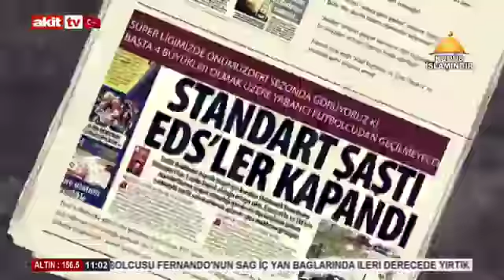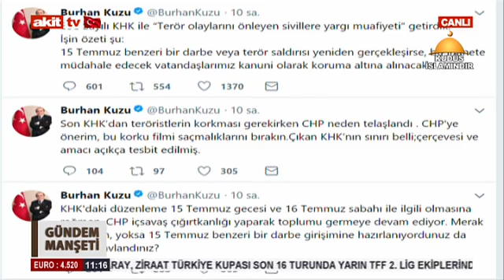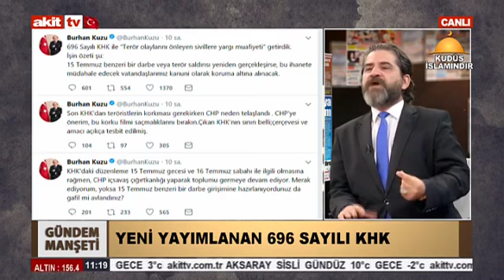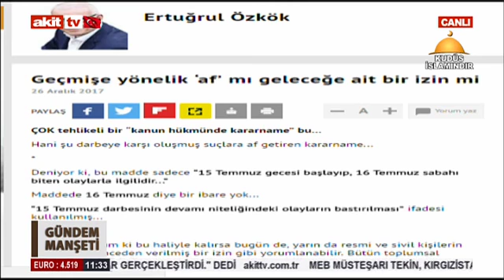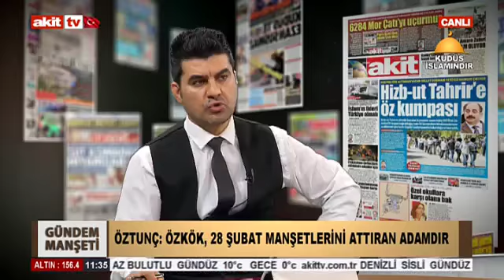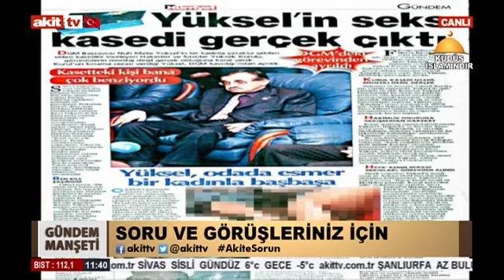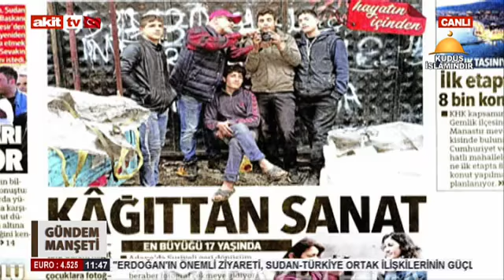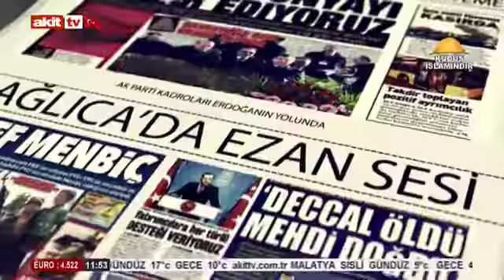Gündem Manşeti - Hükümet darbe tehdidi mi gördü ?